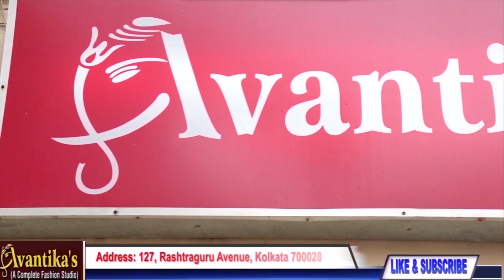AVANTIKA'S || State Cotton Sari With Extra Contrast Blouse Piece || Episode-216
*State cotton sari with extra contrast Blouse piece *
1. Dakhhini cotton 1550
2. Bengal cotton … 2750
3. Dakhhini cotton… 1550
4. Bengal cotton … 2750
5. Bengal cotton … 2750
6. Dakhhini cotton … 1550
7. Bengal cotton … 4450
8. Dakhhini cotton … 1550
9. Bengal cotton… 3250
10 . Same … 3250
11. Dakhhini cotton 1150
12. Bengal cotton … 4450
13. Bengal Jamdani … 1950
14. Dakhhini cotton …1550
15. Same … 1550
16. Bengal cotton… 2750
17. Dakhhini cotton …1550
18. Bengal cotton … 3250
19. Bengal …. 3550
20. Dakhhini cotton … 2550
21. Same … 2550
22. Same ..2550
23. Dakhhini  cotton … 1550
24. Same … 1550